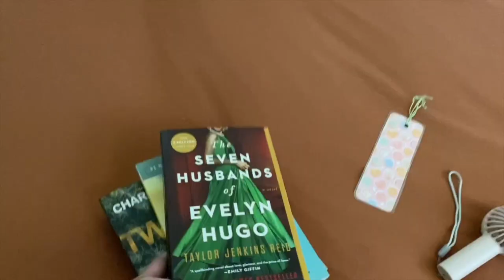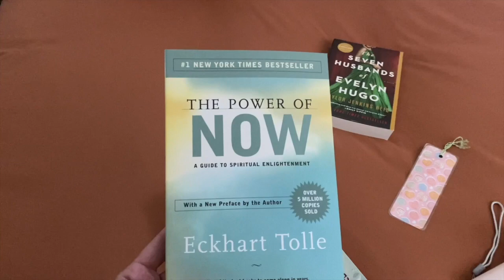Book Review VLOG | Abercrombie & Book Haul, and trying a new Starbucks Drink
-I respond to all of my comments! :)

Going to be uploading once a week! :)

Hi I'm Paulina, Im a 26 year old lifestyle vlogger living my post grad life trying to be an adult! I like in Phoenix, Az. I make videos that show you a day in my life, hauls, advice videos, and much more! See you in my next video :)